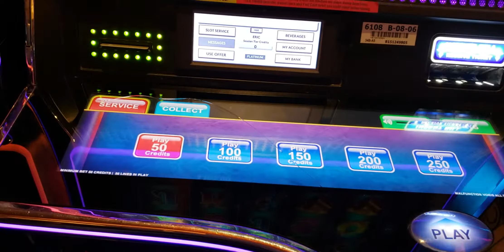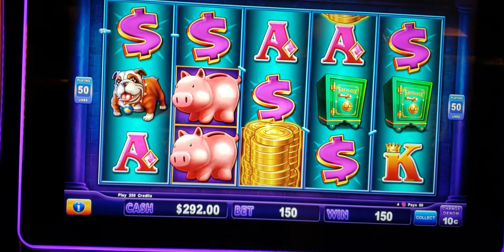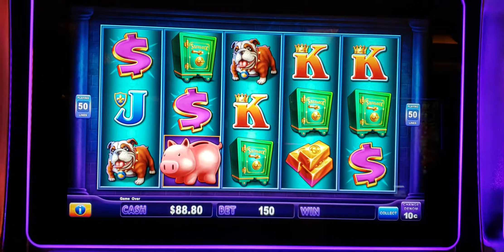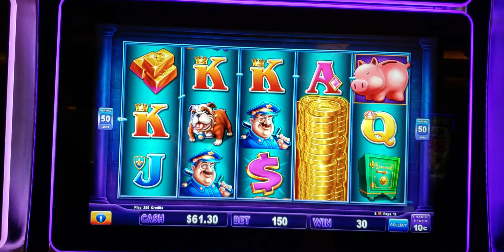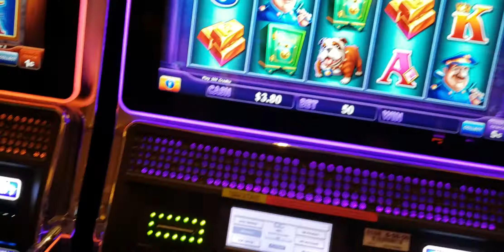$300 group pull piggy bankin